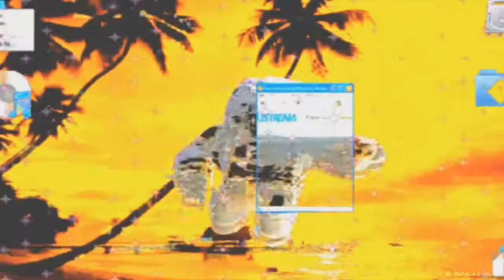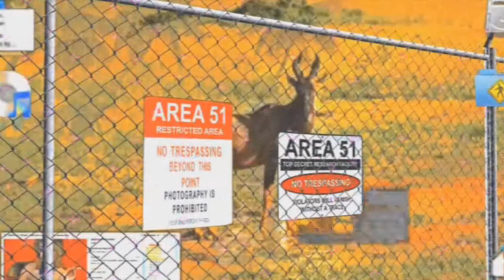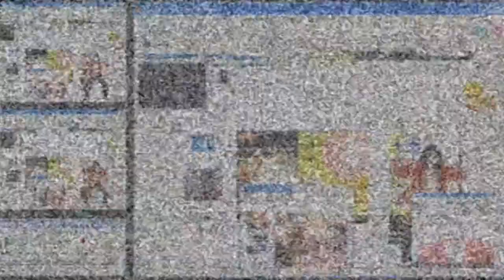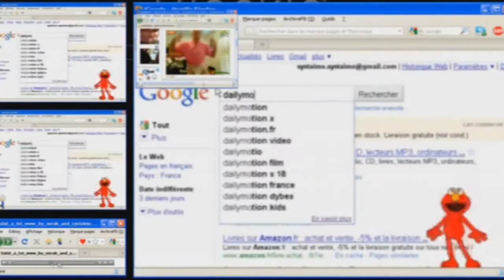SELECTOR CLIPS BY SYSTAIME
CLIPS BY SYSTAIME : ORTIES, SPORTO KANTES , WHITHETEESHIRT, RIKKHA, CHERAVIF, MARIJANE MIRACLE ...